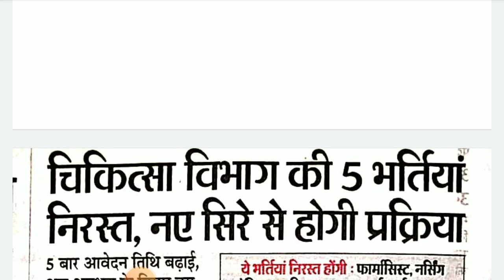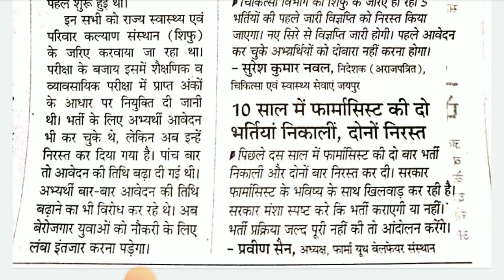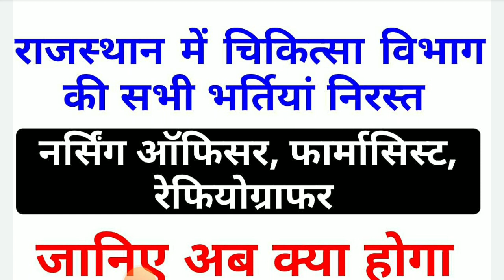राजस्थान में नर्सिंग ऑफिसर, फार्मासिस्ट, रेडियोग्राफर सहित 5 भर्तियां निरस्त 2023